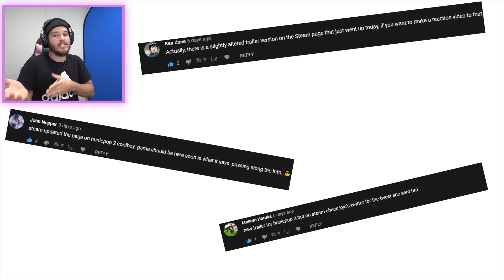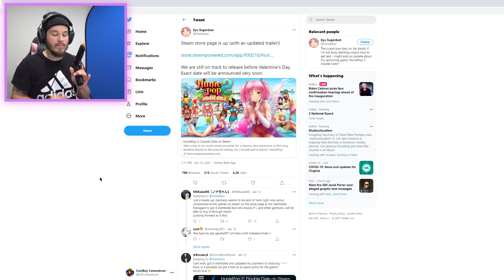HUNIEPOP 2 IS FINALLY ON STEAM!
Bros our time is drawing near! Huniepop 2 is finally available to look at on steam. Only a couple or so more weeks until the game finally drops